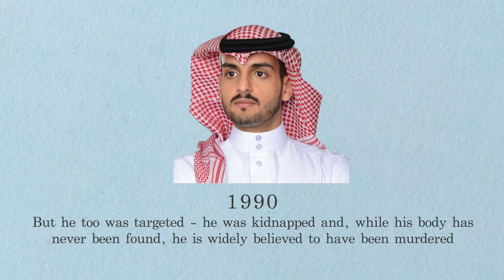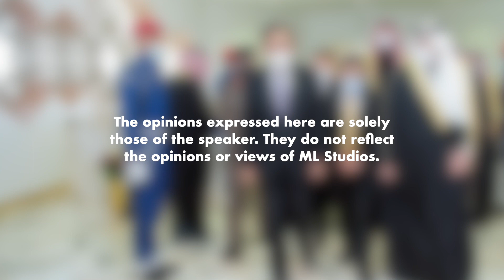Kes Permata Biru antara Thailand dengan Saudi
Permata biru yang hilang.